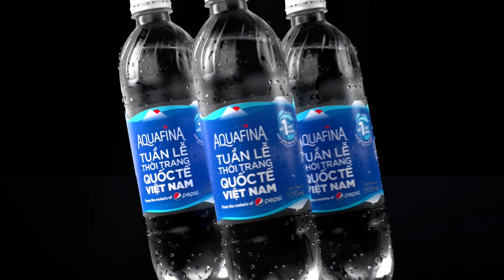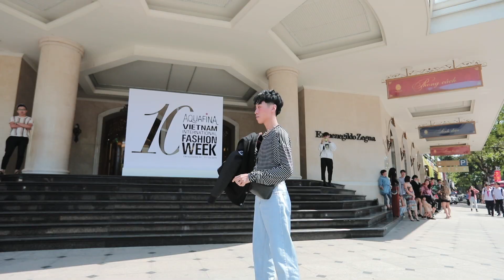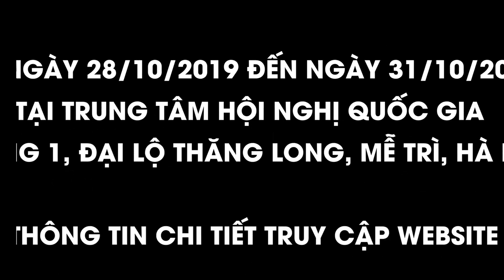THE BEST STREET STYLE CHAPTER 4 | AQUAFINA VIETNAM INTERNATIONAL FASHION WEEK F/W 2019